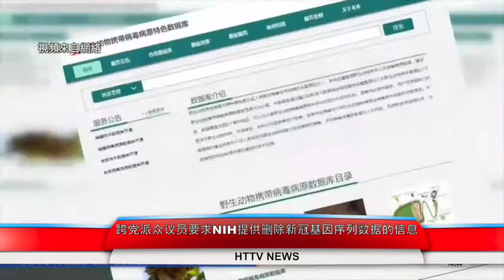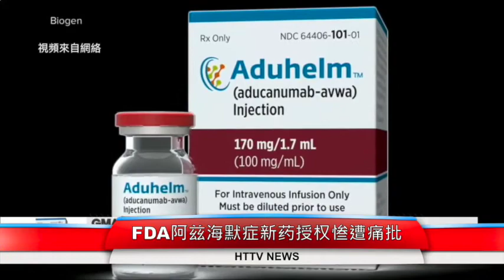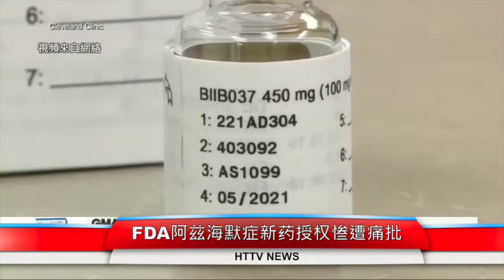跨党派众议员要求NIH提供删除新冠基因序列数据的信息；FDA阿兹海默症新药授权惨遭痛批；加州野火创新纪录 官员称遭遇最严峻时刻；20210713汉天卫视美国新闻